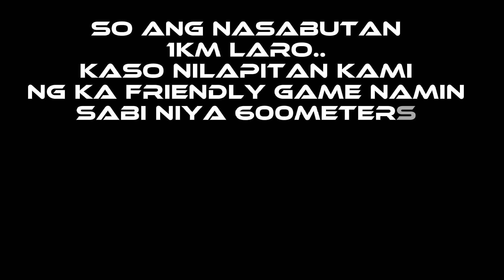Raider 150 fi vs sniper 177cc 600meter 50k money game waswasan